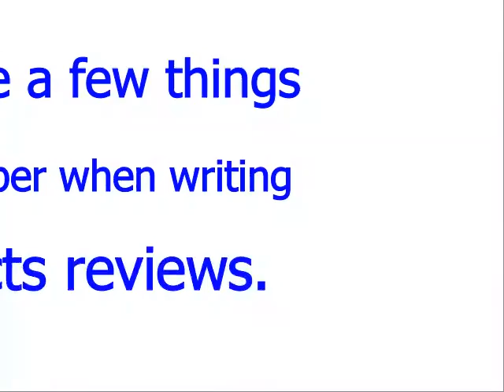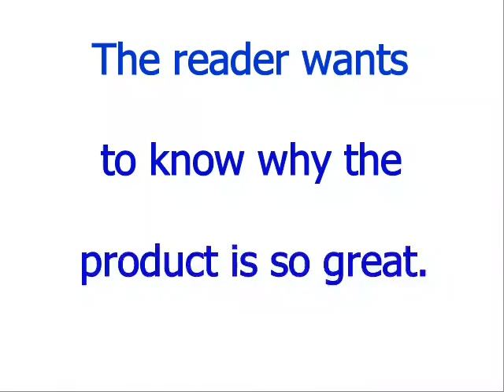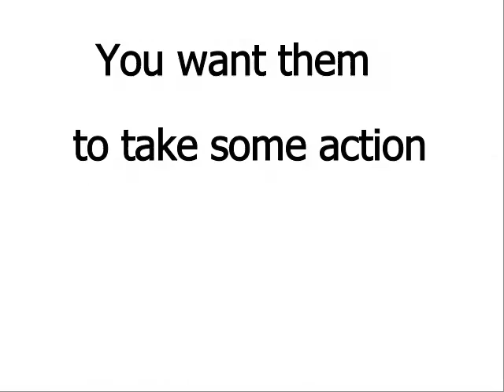writing product reviews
Additional information in our free book “Get paid for writing reviews”.